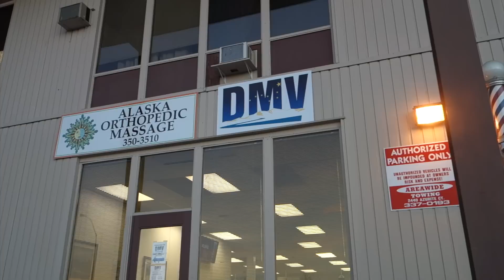ZOMBIE DATE NIGHT - [Living in Alaska 62]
Zombie parties are the best!

SEND US MAIL:
Cory Williams
United States

CAMERA EQUIPMENT USED:
Extension Mount - iPole Stealth FAVORITE YOUTUBE TOOLS